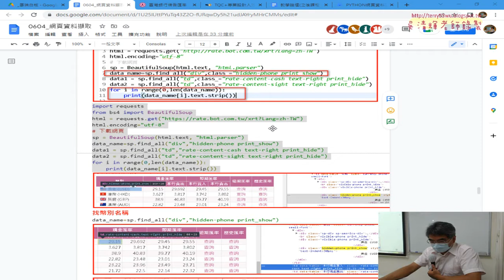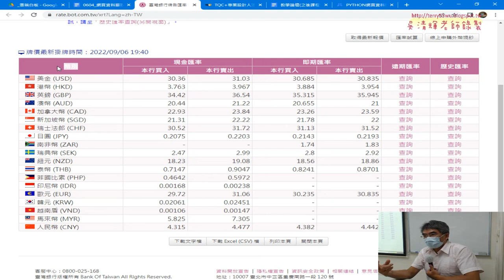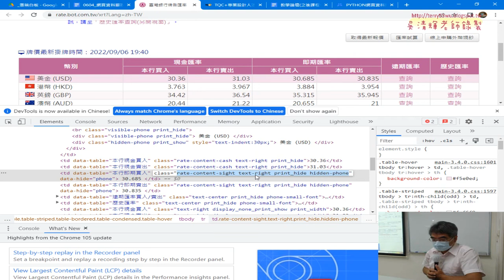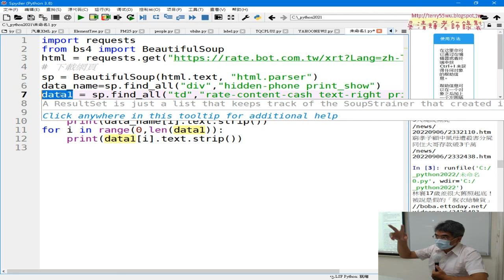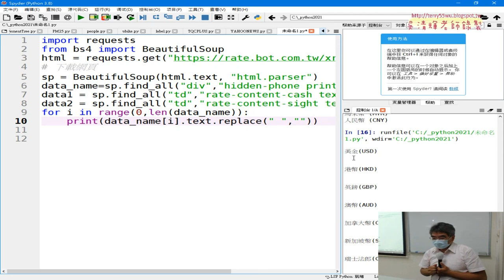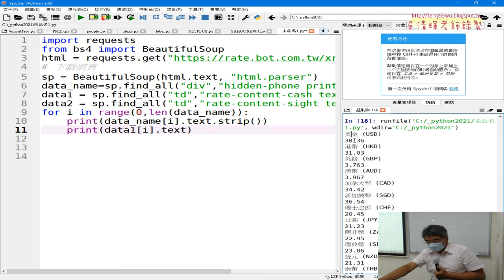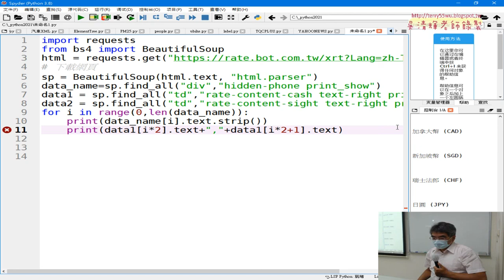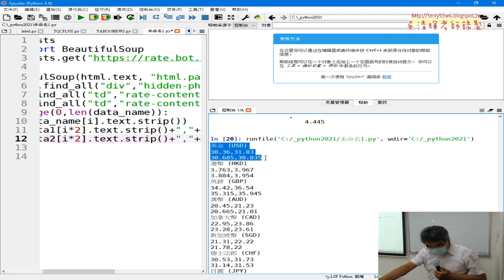03 下載台銀匯率與格式化輸出